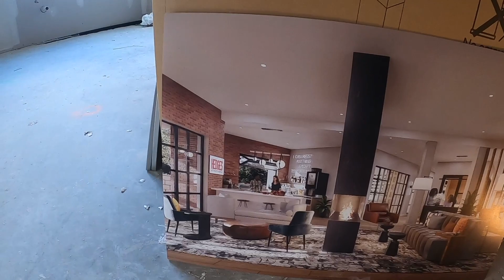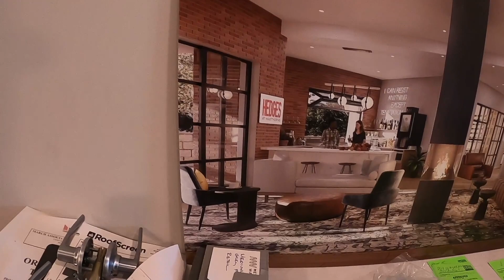The Hedges at Hawthorne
Garret Bedrin of the Bedrin Organization gave us the chance to take a sneak peek inside the new construction, The Hedges at Hawthorne, the new luxury apartment complex which includes Cube Smart Storage and Planet Fitness.